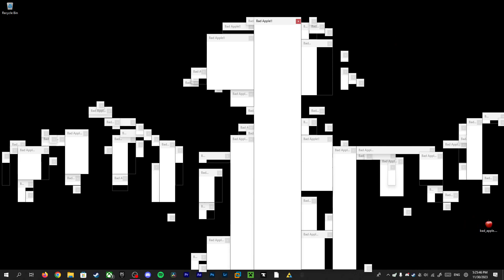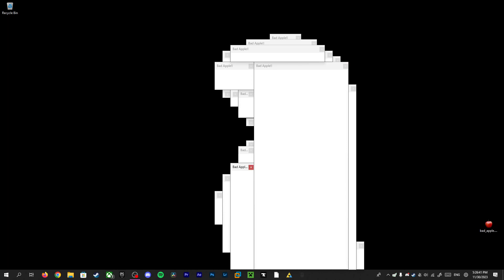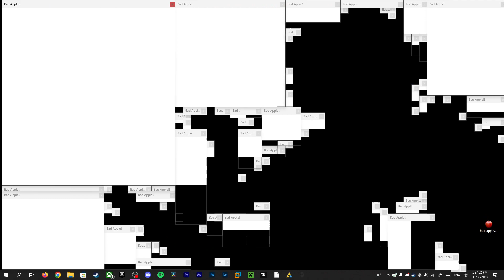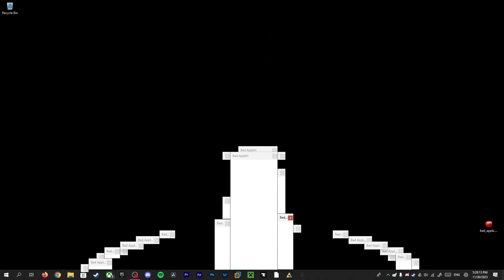Bad Apple!! but it's Empty Windows in Windows 10/11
The file is the same one used in this video I just redid it using my computer and switched my desktop background to black to more or less resemble the actual Bad Apple video.

A fair word of warning. This app is VERY resource-intensive. If you have a bad computer it will most likely crash. This app has crashed the "Desktop Window Manager" process more than once on my computer.

If anybody is curious here are the specs of my PC used in this video

CPU: AMD Ryzen 7 5800X
Motherboard: Asus TUF Gaming x570
RAM: PNY 64GB DDR4
GPU: EVGA NVIDIA GeForce RTX 3080 FTW3